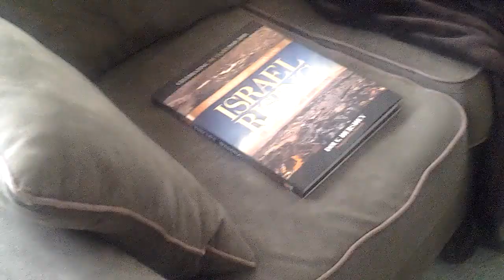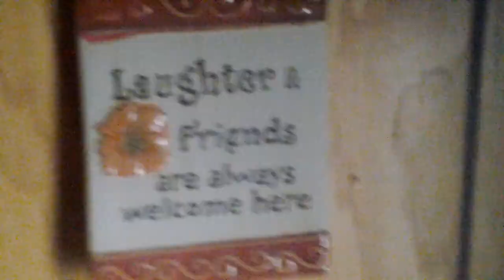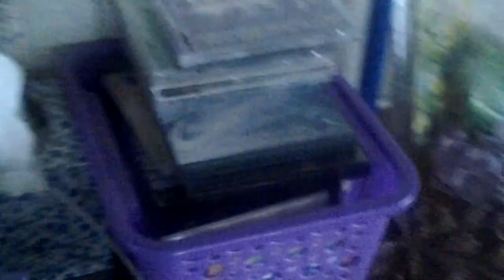Home Alone.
When Mom's away, I will explore.